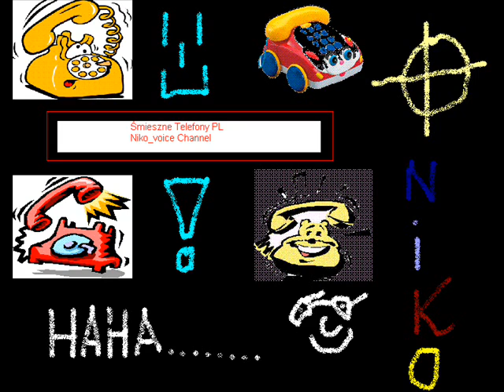Śmieszne telefony : Nasza Klasa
Śmieszne telefony  w akcji